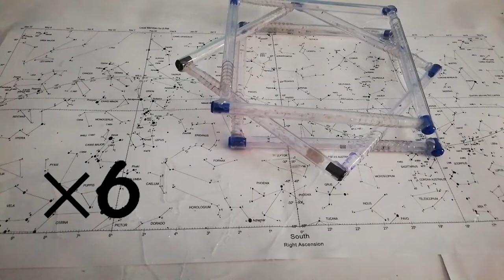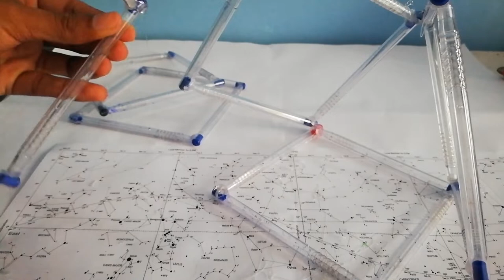HOW TO MAKE VESAK LANTERNS FROM USED PENS DIY | episode 003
Vesak Lantern using used pens🙏🏻
Don't throw away your used pens⭐️🔥
You can use them to make things
Recycle your used ballpoints into a seasonally appropriate decoration😍

Video and Edited by
Tharindu